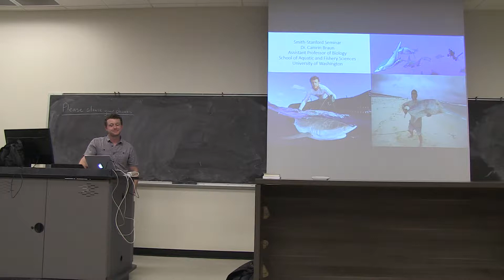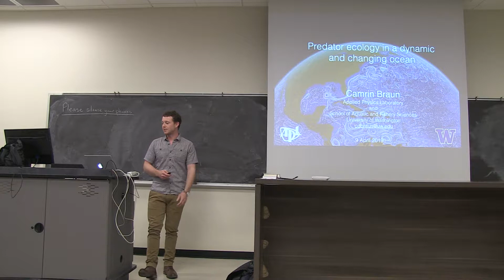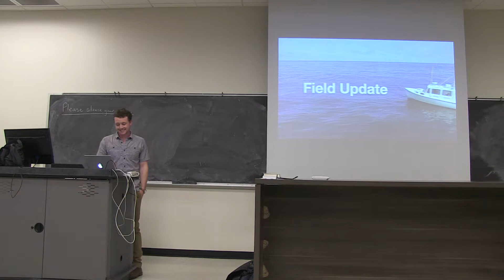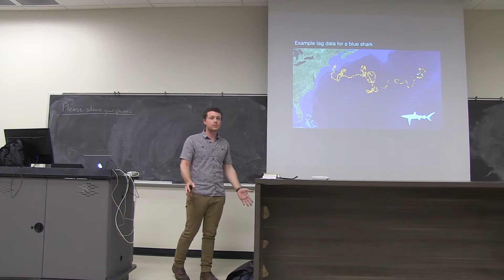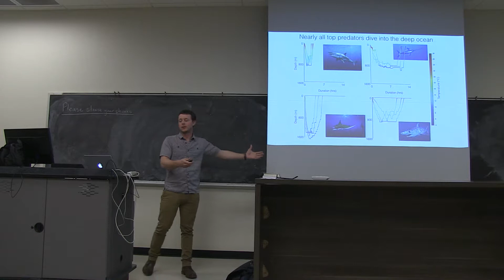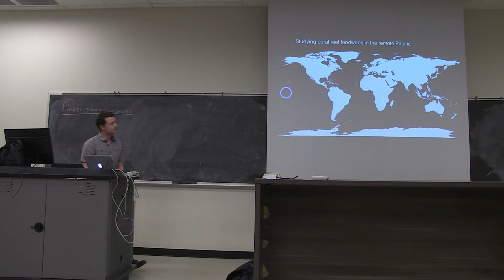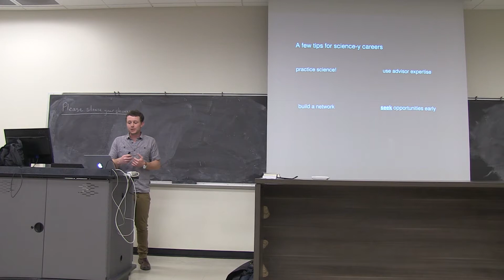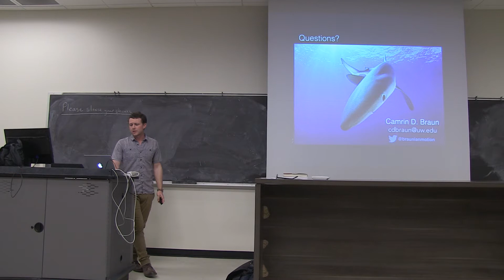NSM Colloquium - Camrin D. Braun, Ph.D.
Camrin D. Braun, Ph.D. speaks about predator ecology in a changing ocean during a Smith-Stanford Chair Seminar Tuesday, April 11. Braun is an assistant professor of biology at the University of Washington. He graduated from The College of Idaho in 2011.